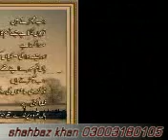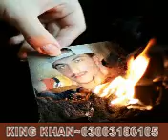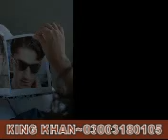sonu nigam best songs.mp4